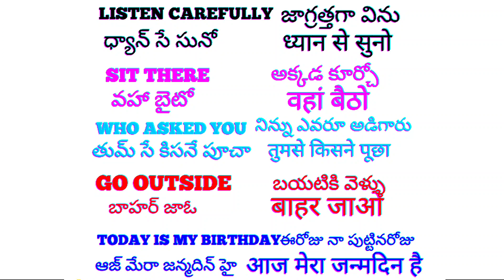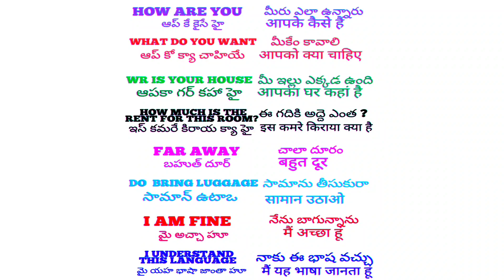తెలుగు నుండి ఇంగ్లీష్ హిందీ నేర్చుకుందామా Telugu to English to Hindi translation spoken English